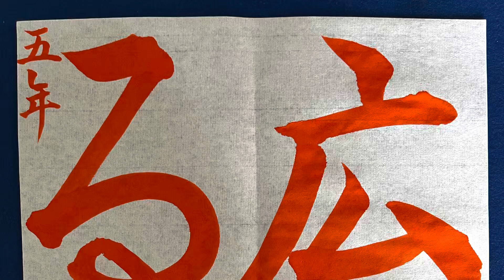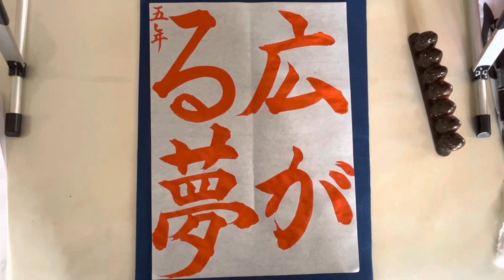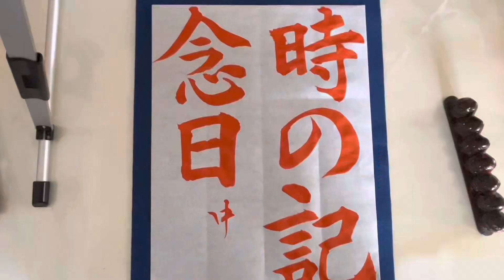6月課題(毛筆)